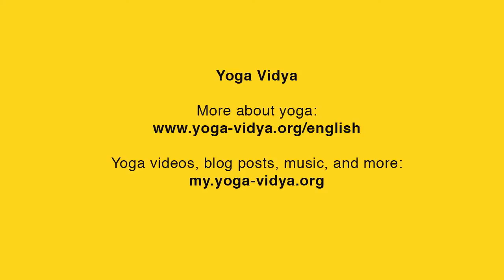Depression and How to Overcome It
Leela Mata tells us that depression comes from losing track of who we are as spiritual beings. When we identify more with the body, we sink more into depression. Learn more about this important topic by watching this video.

For more english yoga videos, music, blog posts, etc., please visit our english pages
For more information on english classes, courses and seminars at Yoga Vidya, please see our english seminar pages